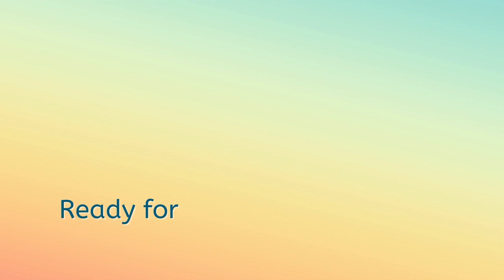Your Life as a 10: You Deserve It, Let’s Pursue It! | Happified episode 156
When you look at your life, how does it measure up? You’re invited to make your life a “perfect 10".  Let’s explore how that is possible, and why it's important to focus on positive outcomes and celebrate your growth and success along the way, however you “measure up”!

Inside this episode:
00:00 Reflecting on societal expectations and personal goals.
05:24 Do’s: Define your dream, embrace synchronicities.
09:49 Don’ts:  Self-punishment and toxic positivity.
13:15 Identify shifts towards a more perfect life.
16:04 Embrace objectivity for a positive perspective.
18:09 Practices for self-improvement and goal-setting described.
23:22 Creating perfection in your life.
24:47 Let joy be your compass.
29:00 Self-examination, celebrating growth and inviting solutions.
31:54 Support for your journey.

Find all the resources mentioned in this episode (your own Wheel of Life chart, and links to learn more about Aryana Rollins & upcoming workshops)